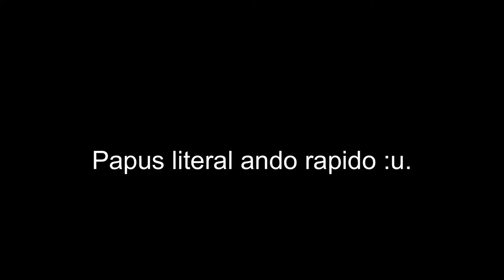Collab con subs :3 (Leer Desc)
Id estara fijada en los comentarios :v